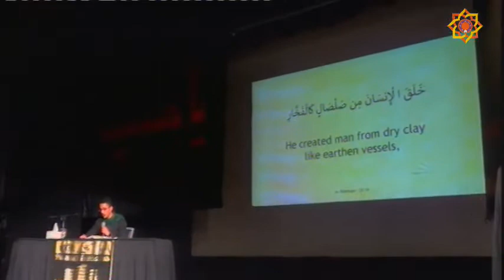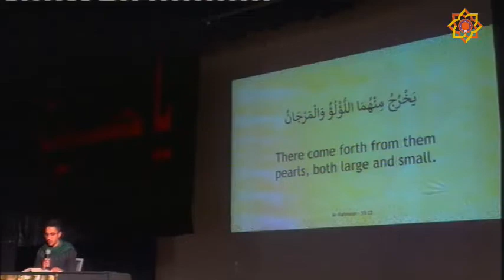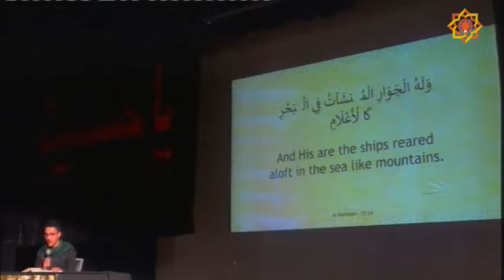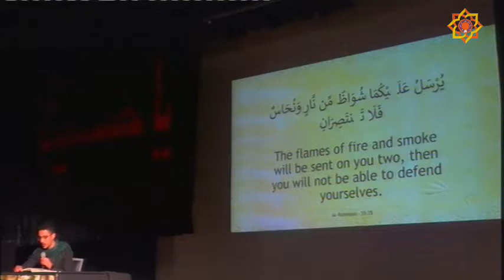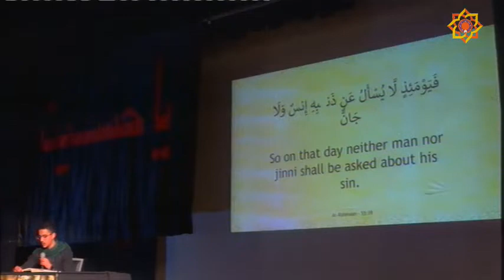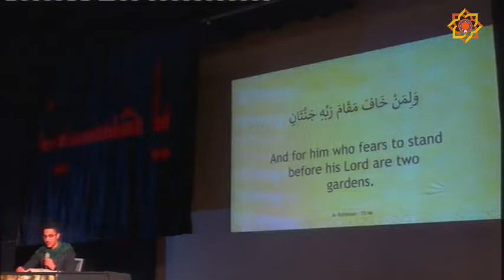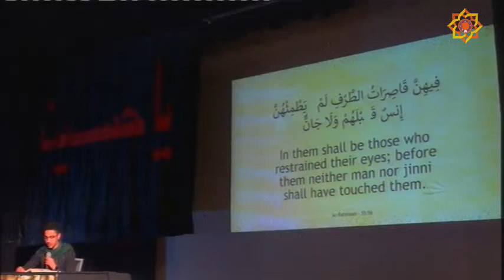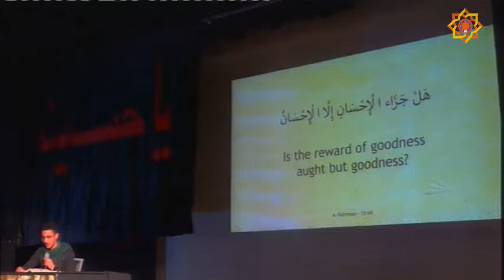Night 8 18/09/2018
Alemaan Community Australia
Marana  Hurstville
Sydney Australia